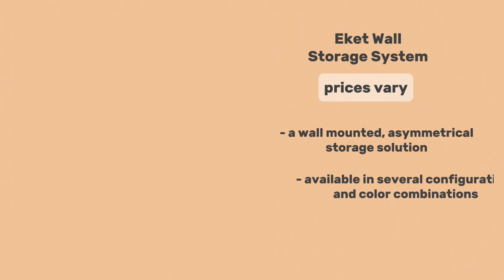IKEA Finds & Hidden Gems | IKEA Living Room | IKEA Decorating Ideas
Let's see what's new in Ikea!
Let's check out the latest Ikea finds, hidden treasures and must-haves for your living room.
Let's explore Ikea's living room displays and look at their latest sofas, armchairs, coffee tables, curtains, desks, lamps, rugs and wall decor.
On our tour, we'll take a closer look at different Ikea sofas like  Pärup loveseat with chaise, Kivik sofa, Klippan sofa, Uppland loveseat with chaise and Friheten corner sofa-bed.
We will check out coffee tables such as Frötorp coffe table and Ikea rugs: Koldby cowhide rug and Stockholm wool rug.
We will also explore different storage solutions such as Billy bookcases, Besta cabinets and Eket wall storage boxes.

Ikea living rooms on this store tour feature many different styles and color schemes. All of them have lots of exciting and novel living room decorating ideas.
I am sure you will find something here that you really like!
I hope this Ikea walkthrough will inspire you and give you many ideas on  how to decorate your own home.

All photos used in this video are from Ikea online catalog and are property of Ikea.